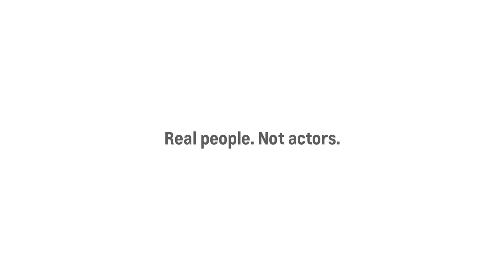If "Real People" Commercials Were Real Life - Chevy Family Reunion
Chevy has been full of surprises lately.  Unfortunately they've all been terrible.  In this latest attempt, Chevy surprises "Real People" by having their families pop out of a Traverse.  What's the point?  We have no idea, but we do know that these families are way too happy to see each other.  Who actually enjoys family visits?  Certainly not Mahk, unfortunately for him he's about to get a surprise of a lifetime.

Snap: @Ali_ZebraCorner

Credits:
Mahk, Mahk Sr, Maht, Meemahk - @im_mahk
Uncle Roy - @comedian_ali
Cousin Donnie - @Zactownsend_
Cousin Rory - @Kyle_Ruse
(not pictured)  - @JamesBaileyhaha

Thanks to our sponsor Dollar Shave Club, new members get their 1st month of the ‘Sh*t, Shower, Shave’Starter Set including the Executive Razor and trial-sized versions of their Shave Butter, Body Cleanser and One Wipe Charlies’ Butt Wipes for ONLY $5 with FREE shipping. After that razors are just a few bucks a month.

If you want extras like early access, outtakes, longer cuts, alternate jokes and even your own personal Mahk.